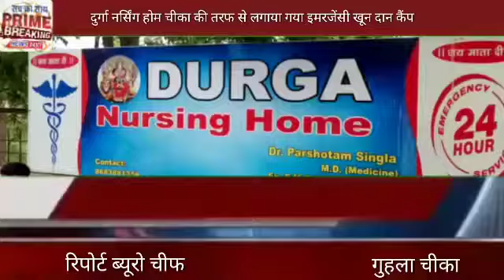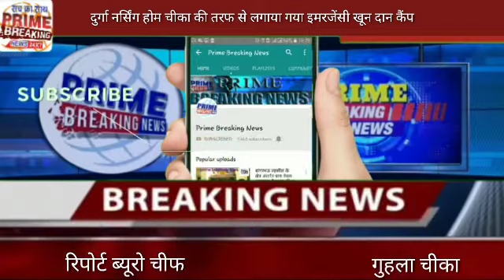दुर्गा नर्सिंग होम चीका की तरफ से लगाया गया इमरजेंसी खून दान कैंप